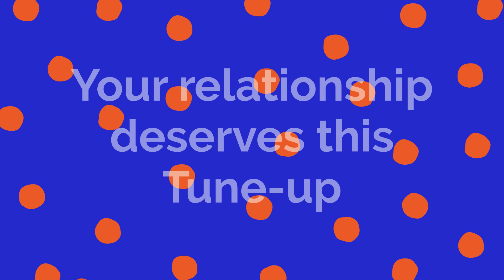Relationship| Tune-up | Couples' Retreat with Dr. Nathanael Gracia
# Couples Retreat
A major breakthrough is coming for your emotional life, because Grace Connection Family is back with Relationship Tune-up Retreat.

An exceptional family convention and retreat combined.
On October 28th-30th 2022 At the Hilton Atlanta Northeast.

With Dr. Curtis Fox Loma Linda University professor of counseling psychology.

Dr. Wesley knight will introduce the key concepts of his book the Thirst: Quenching Your Deepest Desire.
Lady Farah Vanessa Sylvain Gracia from the south Atlantic Conference
Lady Maria New Love from the Southern Union.
Hosted by Dr. Nathanael Gracia counseling psychologist, this Conference will teach you "The secret of true intimacy in your relationship".
The recording artists of the group "Spirit of praise" will usher you melodiously to this transformative experience.

Couples and singles are invited.
Be part of this unforgettable 3-day event at Hilton Norcross. To save your seat text the words.
" Tune up " to 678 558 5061.
for price and details.